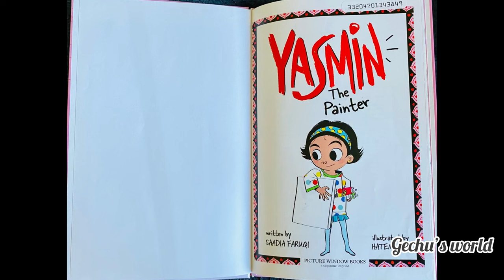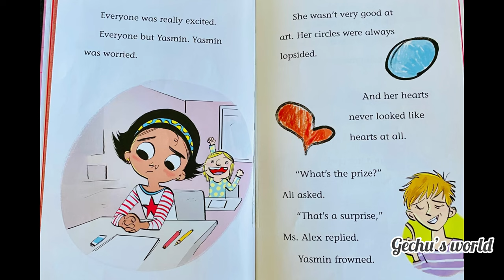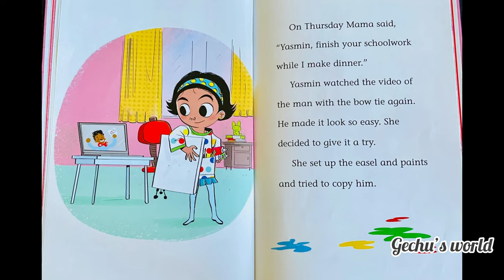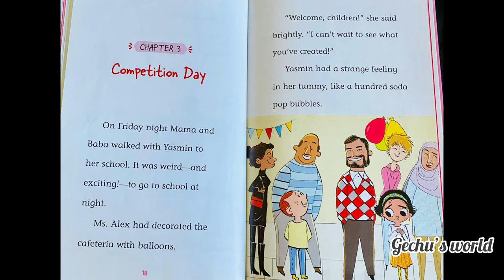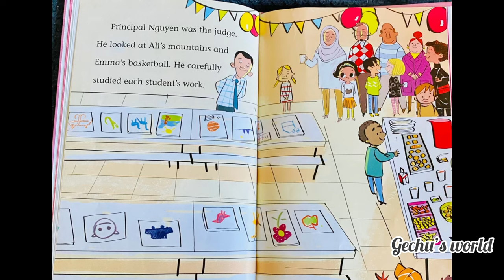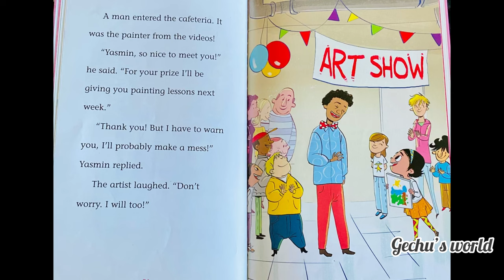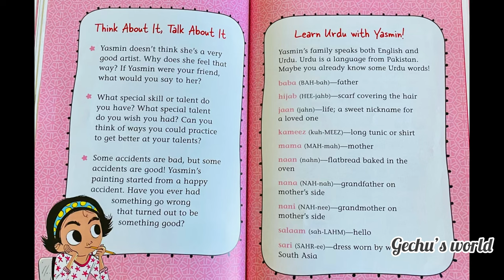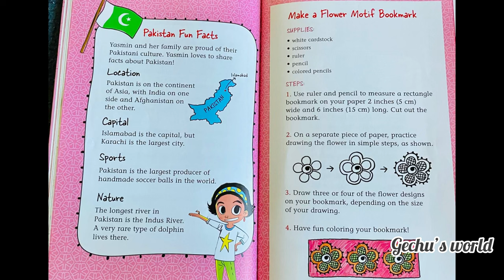Yasmin the painter - book reading | read aloud | kids book read aloud books